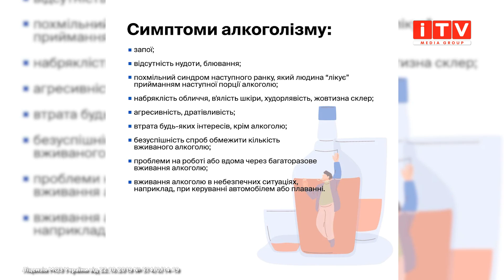Перші ознаки алкоголізму та як з ним боротись - PRO здоров'я | ITV media group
🥃😔 Алкоголізм — це не шкідлива звичка. Це залежність, яка зруйнувала багато сімей та людських доль. І якщо її ігнорувати, з кожним днем буде ставати лише гірше.

Сьогодні у випуску "PRO здоров'я" ми дізнаємось:
01:19 Які ознаки того що у людини алкогольна залежність
02:23 Про стадії алкоголізму
06:15 "Я кину коли захочу", - чи вірити цій фразі?
09:16 Про методи лікування алкоголізму
11:40 Як психіатр допомагає при алкогольній залежності
12:43 Яка різниця між чоловічим та жіночим алкоголізмом
15:28 "Малі дози алкоголю нешкідливі", - чи правда це?
18:31 Чому підмішати в алкоголь щось без відома хворого — це небезпечно?
20:03 Як переконати людину лікуватись від алкоголізму

Про все це нам розповість головний лікар медичного центру "Adomed" Едуард Генці.